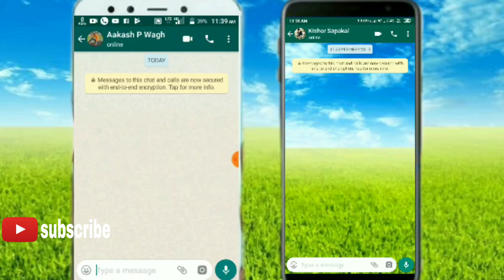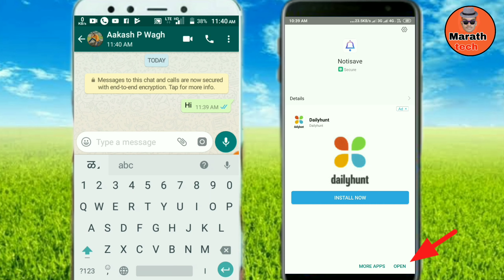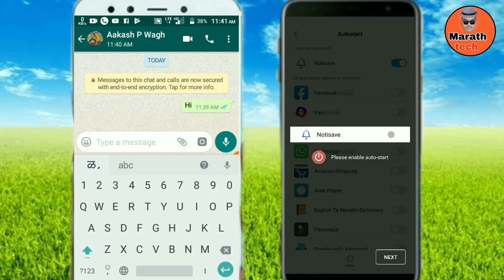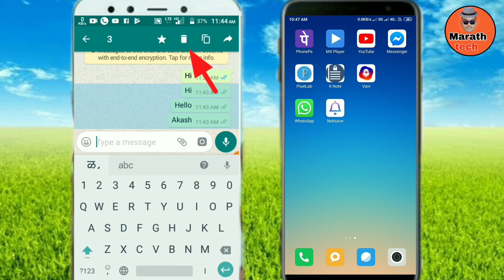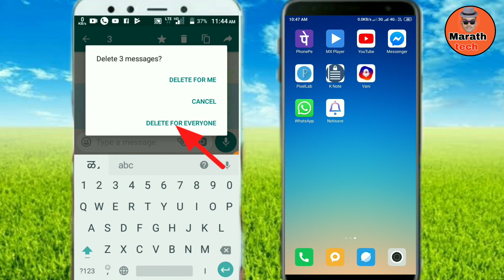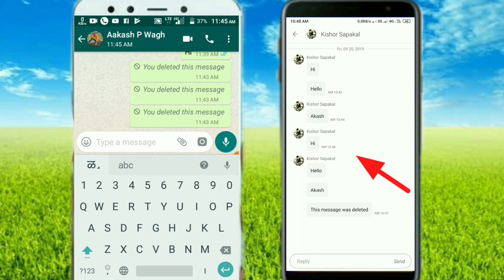whathsapp चे डिलीट मैसेज कसे पहायाचे? पहिले माहित असते तर! whathsapp deleted messages paha!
# Marathi tech #